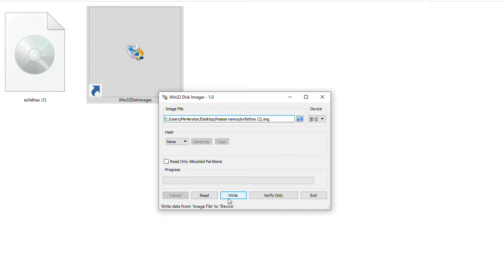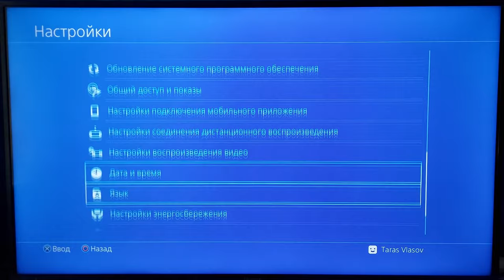Прошивка PS4 за 2 МИНУТЫ! Как прошить PS4?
Все знают какие игры на Playstation 4 дорогие. И что бы за них не платить добрые люди дали возможность нам с помощью специальных манипуляций, сделать так что бы Вы имели возможность БЕСПЛАТНО скачать игру с интернета и установить её на вашу консоль.
А для этого нужно сначала провести процедуру взлома, и том как взломать PS4 я расскажу в этом видео!
ВАЖНО! Данный способ прошивки ПС4 работает только на версии 9.0!